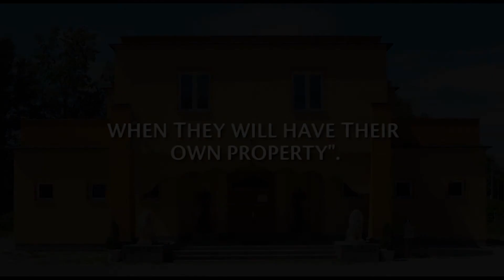The Supreme Mercy descends in Austria - 20 Years of the Installation of Sri Sri Radha Govinda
A video that takes us back to 4th June 2000, day in which Srila Bhakti Vaibhava Puri Gosvami Maharaj and Srila Bhakti Sadhaka Muni Gosvami Maharaj performed the installation of Sri Sri Radha Govinda in the first Gaudiya Math temple in Austria, located back then in the Koppstrasse, Vienna.